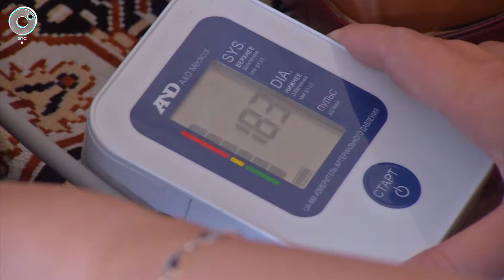Откройте, к вам доктор! Какую помощь могут получить пенсионеры, не выходя из дома?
Более 120 миллионов рублей потратили в Новосибирской области в рамках нацпроекта "Демография" для постоянного медицинского наблюдения за лицами пожилого возраста прямо у них дома. Какие услуги могут получить пенсионеры?